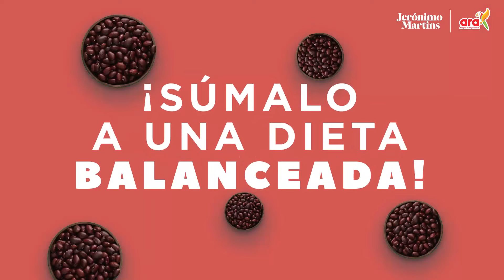Frijolada con Tiendas ara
¡Llegó la frijolada! Una mezcla única de sabores que puedes recrear en casa con esta receta. Recuerda que si la desnutrición te quiere meter un gol, tápalo comiendo fríjol.